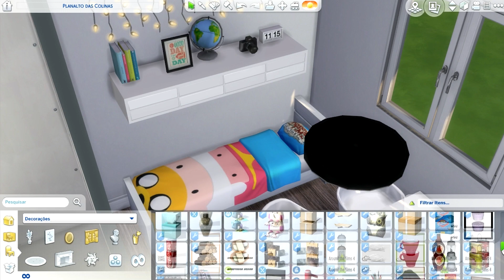DESAFIO CASA 5X5 - The Sims 4